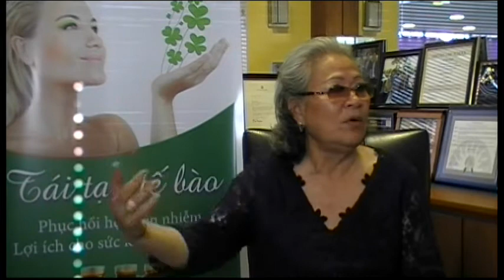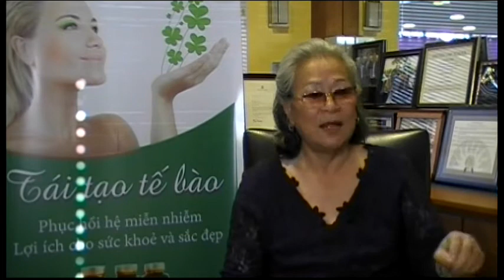TS StammZelle Show 4 Hoi Thao 22min